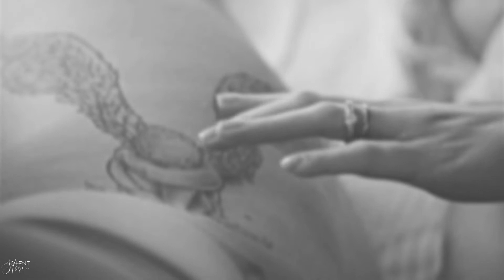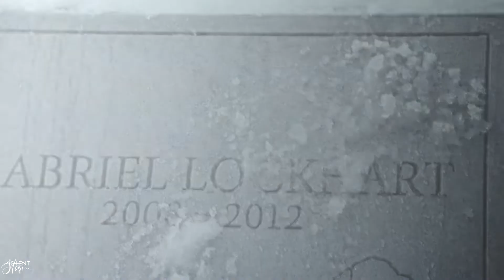Cole & Alison | I was too late, I'm always too late.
...i was coming back for her...

HD is you bestfriend, remember! ;)

Is there really anything I can say about how it ended?
I could say they deserved to get back together and try to be happy together ...
I could say they were soulmates ...
I could say that they went through hell and their path was to forgive each other and get together because they were meant to be together.
I could ... say many other things. But I'll shut up.
Alison deserved more. Cole deserved more.
We deserved more.
That's all.

One last thing, this video is the first of my TOP 5 list Underrated Couples.

- Song : Angel by the wings (SIA)
- Show : The Affair
- Coloring : XxxXDream (with a little adjustment)
- Couple : Cole & Alison (Calison)